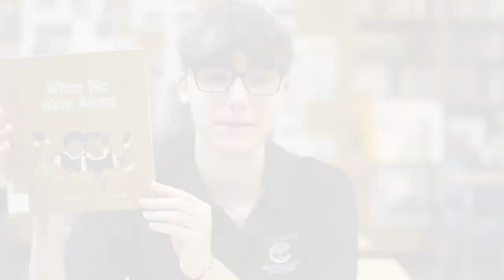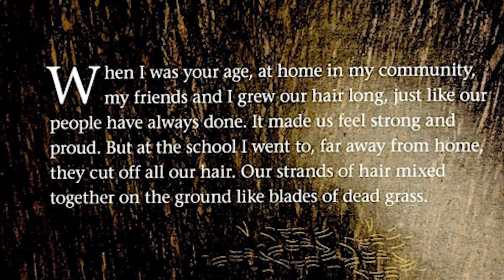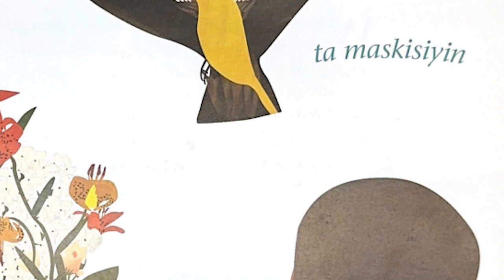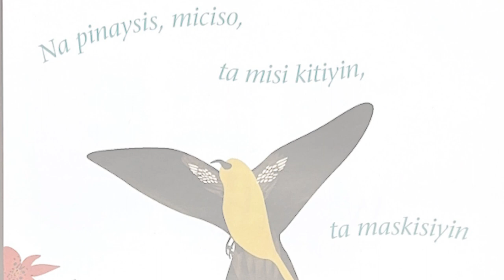When We Were Alone by David Robertson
Crestwood Preparatory College student and HistoryClub! member Ellena Stamatiou ('27) reads When We Were Alone, written by David Robertson (Cree) with illustrations by Julie Flett (Cree-Metis).

You can purchase a copy of the book from Strong Nations indigenous bookstore